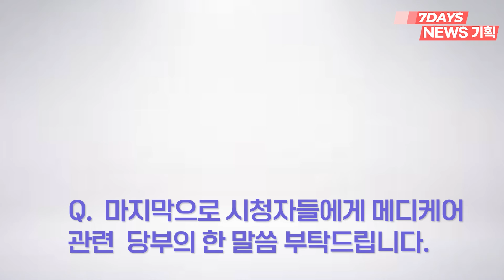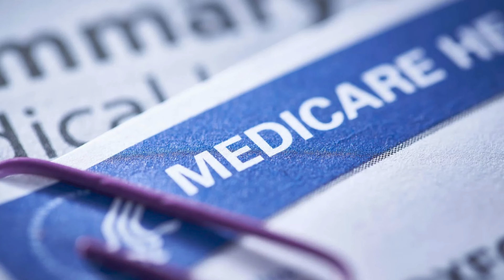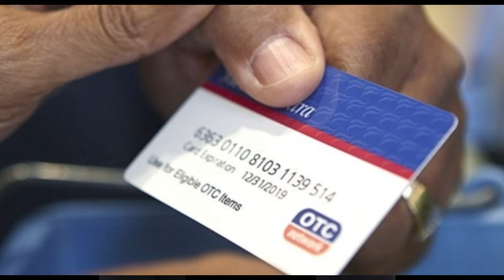메디케어 사기 증가, 당신도 피해자일 수 있다 이것! 꼭 확인하세요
FBI 메디케어 사기 예방 주간에 본격 돌입, 특히 시니어 주의 요망

헬스케어 관련 사기가 갈수록 빈번히 발생하면서 피해 규모도 커지고 있다. 이런 가운데 연방검찰 FBI 는 지난 3일 월요일, 메디케어 사기 예방 주간을 선포하고 소비자들에게 각별한 주의를 할 것을 당부했다.특히, 시니어들에게서 피해가 잇따라 발생하는 만큼 시니어들의 주의가 무엇보다 중요하다고 덧붙였다. 자세한 소식 유정임 기자와 나눠보겠습니다.